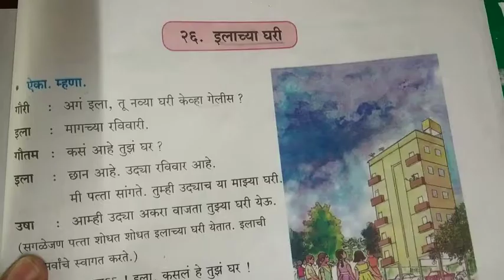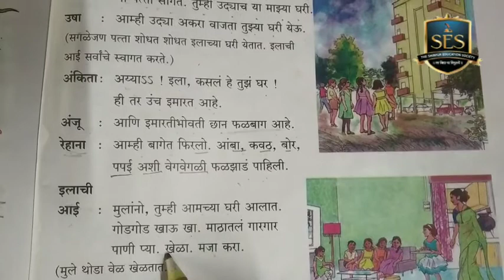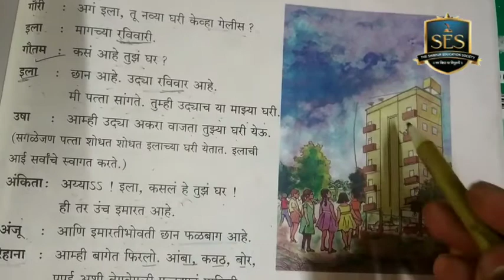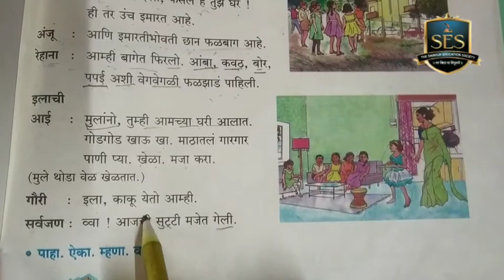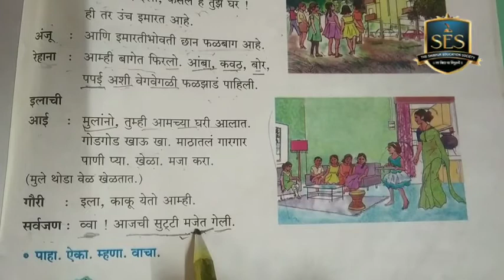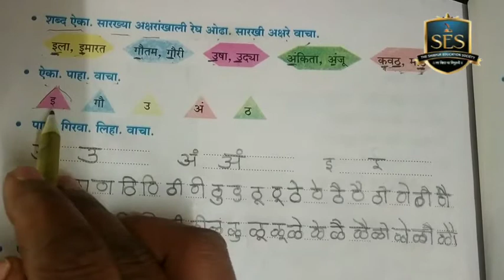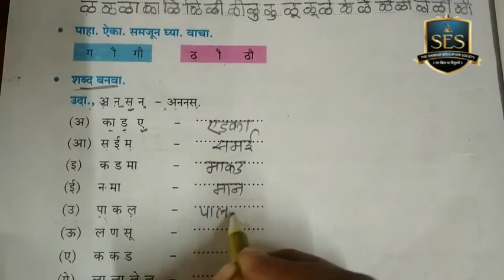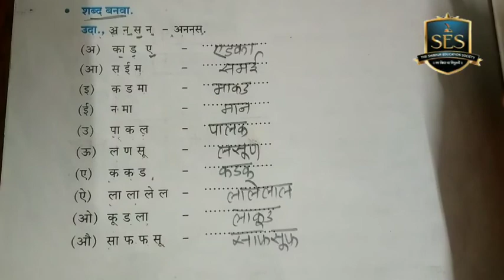२६. इलाच्या घरी/ilachya ghri in Marathi /English Medium, CBSE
इयत्ता तिसरी पाठ क्रमांक 26 इलाच्या घरी या व्हिडिओमध्ये तुम्हाला पाठाचे स्पष्टीकरण देण्यात आलेले आहे